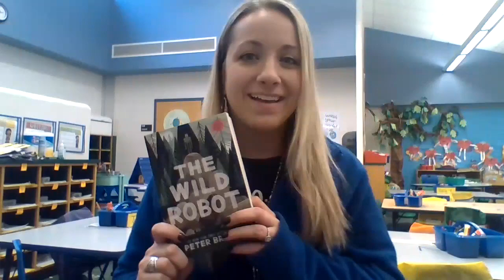Chapters 50-52 English